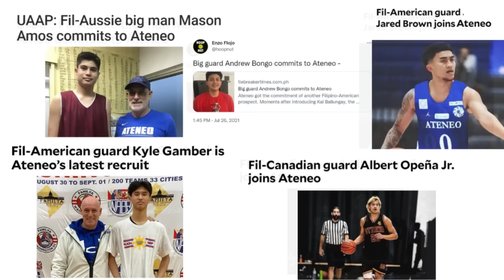Who are the NEW RECRUITS of the Ateneo Blue Eagles for UAAP Season 86?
We discuss the Ateneo Blue Eagles' talent pool for Season 86 of the UAAP Men's Basketball Tournament. From prospects who have given their verbal commitment all the way to the uncertain status of Lebron Lopez.

Credits to Inquirer.net, Tiebreaker Times, Fabilioh, SPIN for the information and resources used to make this video.